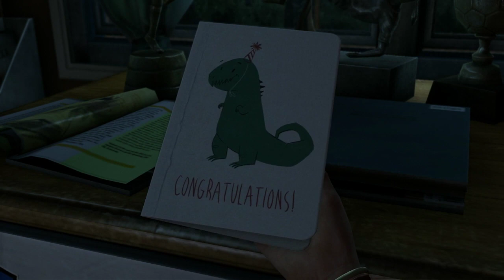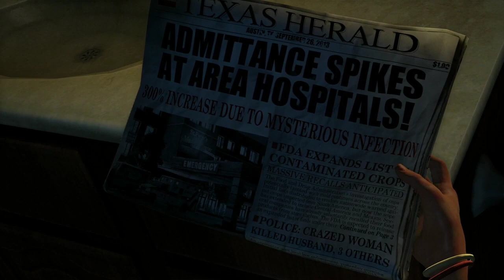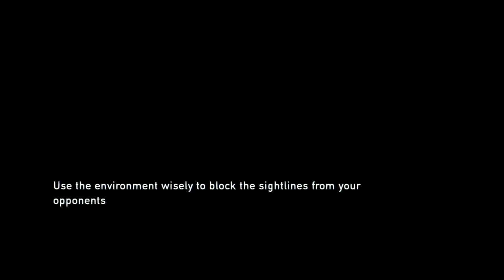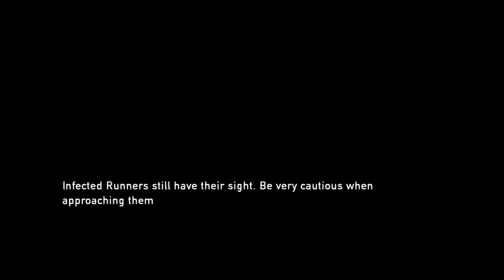The Last of Us Remastered #1 (Gameplay / Walkthrough) - Taavi Plays